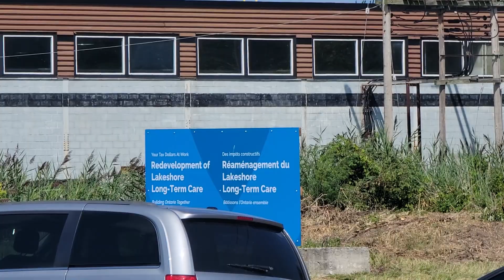2023 (Vote) - 2/3♿️🏢🏡What are they building next to Green Acres Motel? Fri Aug 18 Belle River ON CA